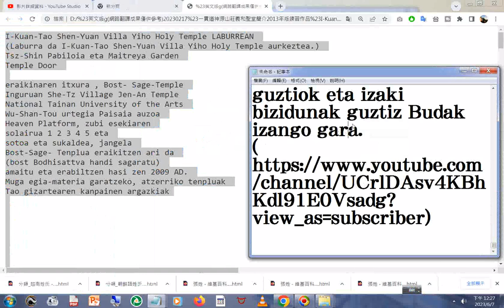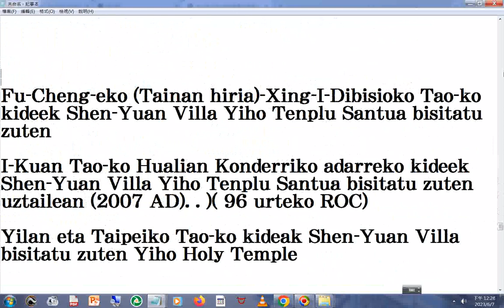Kuan Tao Shen Yuan Villa Yiho Holy Temple IN BRIE